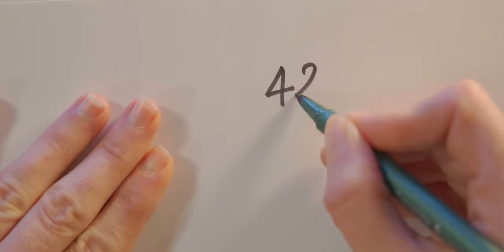Now on Kickstarter: Waterproof Cycling Jacket, Pants And Shoe Covers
Waterproof Cycling Jacket, Pants and Shoe Covers
For commuters and bike travelers